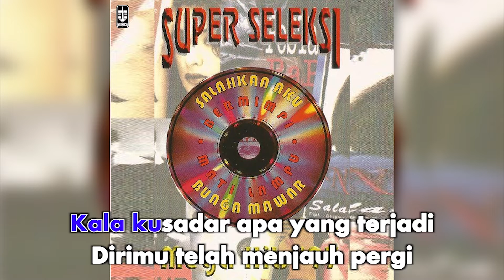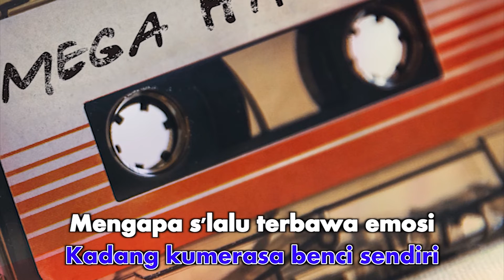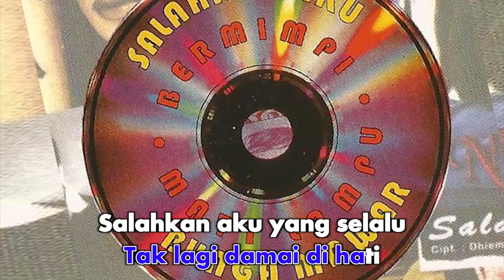Dea Mirella - Salahkah Aku (Official Karaoke Video) | No Vocal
Official karaoke video by Dea Mirella performing Salahkan Aku
Song & Lyrics : Dhiemas As